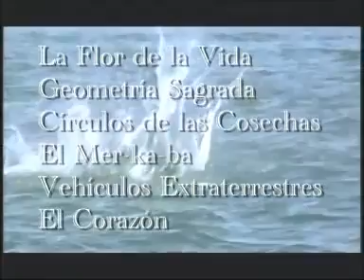PT 2: Sacred Geometry w/Drunvalo Melchizedek FULL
yourTUBEyourASS21 Sparklesofunity SorrowFulConscious Sorrowfulconscious21 is back 5th time

Drunvalo Melchizedek's Biography

Drunvalo is the author of four books including The Ancient Secret of the Flower of Life, Volumes I & II, Living in the Heart and his newest one, Serpent of Light. These books have been published in 29 languages and reach out to over one hundred countries throughout the world.

He has been on television and the internet, and written about in magazines, newspapers and books all over the world.

He is a world traveler leaving the United States to go somewhere in the world to help people understand their intimate connection to God more than 280 times.

Drunvalo is the first person in the world (in modern times) to mathematically and geometrically define the human body light body called in ancient times the Mer-Ka-Ba.

He is a consultant for the international internet magazine, Spirit of Maat, with over 1 million viewers each year.

He is the founder of the Flower of Life Facilitators that have been teaching his work in over 60 countries.

He has now founded his newest (and complete) teaching in a facility called School of Remembering with the Living in the Heart Teachers who are beginning their global work.

Drunvalo graduated from the University of California at Berkeley with a degree in fine arts. He also has a minor in physics and math with only one quarter to finish his degree.

He lives in Sedona, Arizona with his loving wife Claudette. He has five children, and four grandchildren.